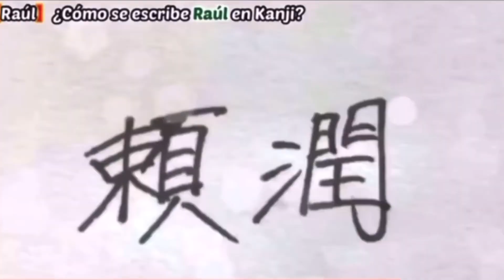¿Cómo se escribe Raúl en Kanji?